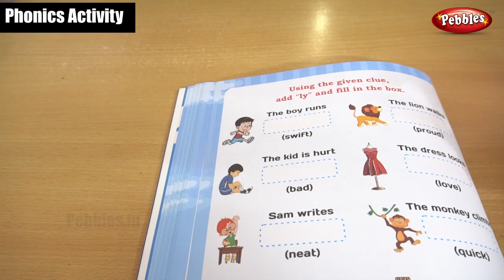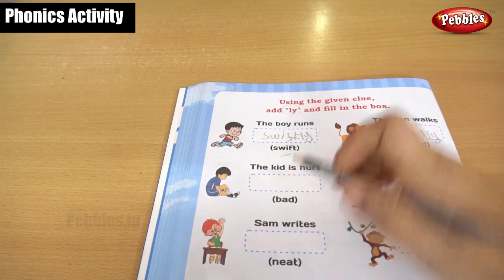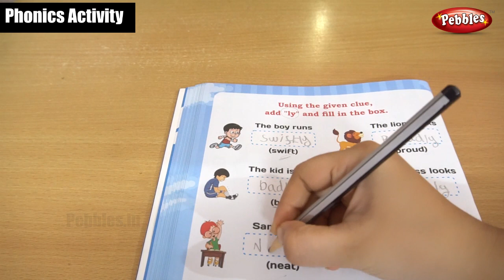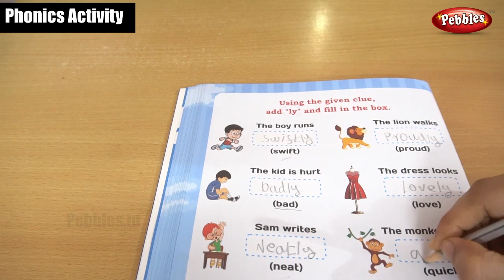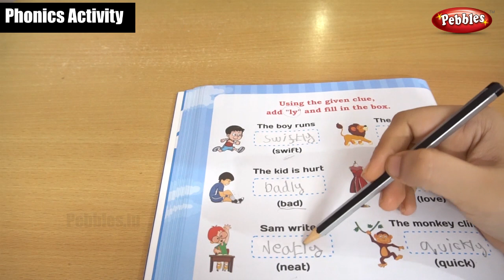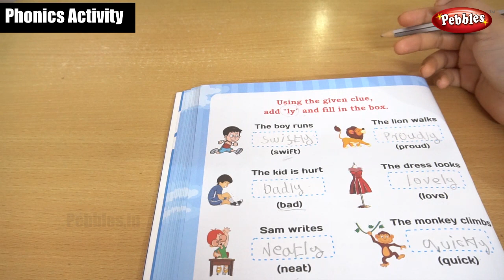Phonics Sounds Of Activity Part - 116 | Learn and Practice Phonic Sounds/English Phonics Class -134